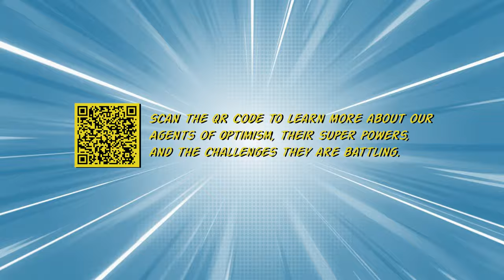Data Dominator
Secret Identity: Maurizio Porfiri, Director of Center for Urban Science & Progress
Superpower: Sees trends in data invisible to the human eye.